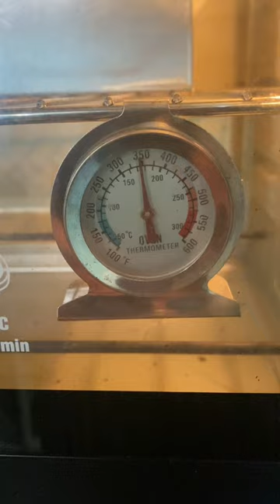Easy loaf Basque cheesecake recipe | perfect for your Christmas menu…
Recipe 2 loaf pan

360g Cream cheese
110g icing sugar
10g corn starch
1/2 tsp vanilla
3pcs small whole egg
1 egg yolk
100g Heavy cream

Temp: 180c
Baking time: 28 to 30mis